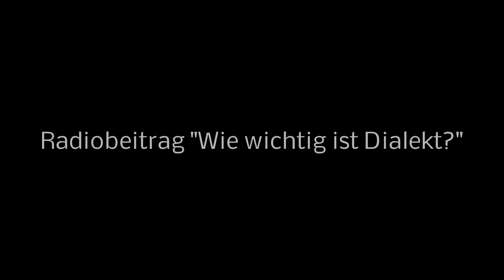Wie wichtig ist Sprache und damit auch ein Dialekt für Integration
Fränkisch - nicht nur Dialekt sondern auch Vermittler von Heimatgefühlen. Die SchülerInnen der Klasse 8a der Pestalozzischule Fürth haben sich dazu Gedanken gemacht, eine Umfrage erstellt und den fränkischen Krimiautoren Veit Bronnenmeyer interviewt.